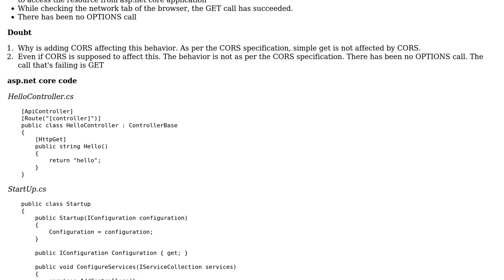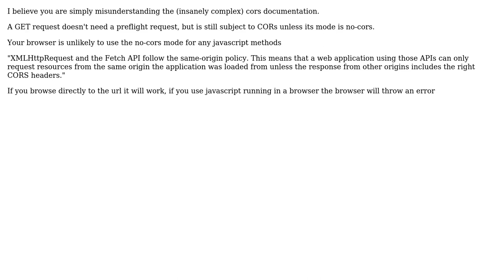Is ASP.NET core over implementing CORS specification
Software Engineering: Is ASP.NET core over implementing CORS specification or is my understand of the CORS specification imcomplete?

With thanks & praise to God, and with thanks to the many people who have made this project possible! | Content (except music & images) licensed under CC BY-SA | Music | Images & others | With thanks to user Nachiappan Kumarappan user Ewan and the Stack Exchange Network Trademarks are property of their respective owners. You are responsible for your own actions.